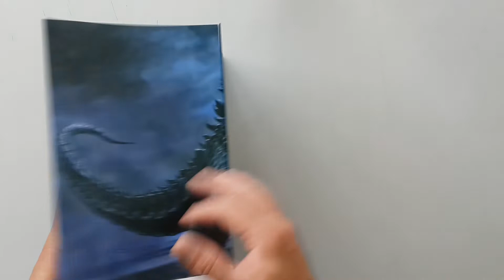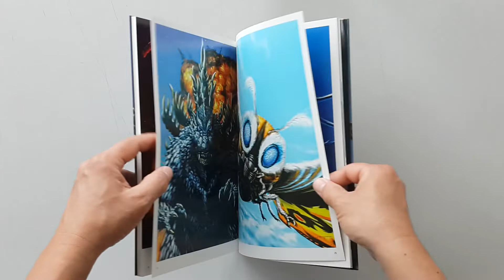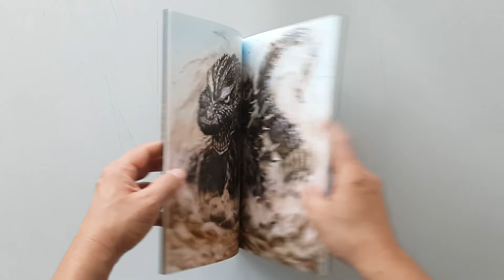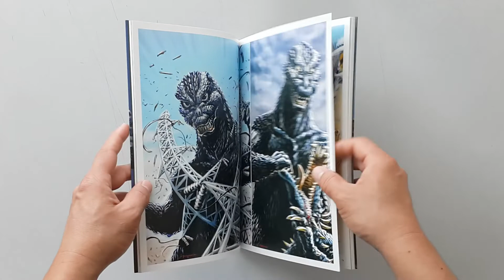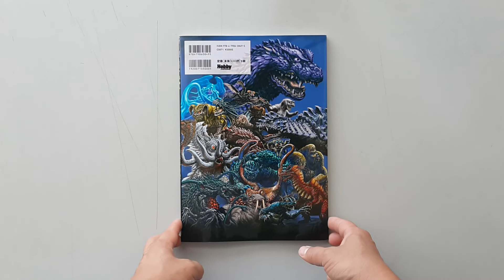Artworks of Yasushi Torisawa - The Attack of Toho Monsters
ชื่อหนังสือ : Artworks of Yasushi Torisawa - The Attack of Toho Monsters

สภาพสินค้า : หนังสือมือ 1
ภาษา : ญี่ปุ่น
ขนาดหนังสือ : A4
จำนวนหน้า : 103 หน้า
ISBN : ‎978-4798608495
สำนักพิพม์ : Hobby Japan (July 26, 2014)
เนื้อหาหนังสือ : หนังสือ Art Book รวมภาพวาดสวยๆของ Godzilla และเหล่าสัตว์ประหลาด

ค่าส่ง : ลงทะเบียน 100 ems 120 บาท Kerry 140 บาท

(หนังสือใช้ระยะเวลาในการสั่ง 14 วัน นับจากวันที่ได้รับเงินโอนครับ)

หมายเหตุ:
1. ราคาอาจมีการเปลี่นแปลงตามราคาตลาดหนังสือที่ประเทศญี่ปุ่น
2. ราคาอาจมีการเปลี่ยนแปลงตามอัตราแลกเปลี่ยนเงินตราระหว่างประเทศ ค่าเงินบาท ณ.วันที่สั่งครับ